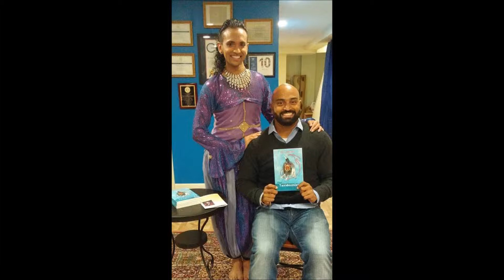Zaman performing at Book Launch of The Taxidermist's Cut by Rajiv Mohabir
The Taxidermist's Cut by the only Indo-Caribbean published Gay author in the United States Mr. Rajiv Mohabir.

The Taxidermist's Cut is a collection of poems that depicts the struggles, homophobia, cutting, trauma, triumphs and our Guyanese culture.

Congratulations to my dear friend Rajiv Mohabir. I'm extremely proud of you.

Thank you   ICA for putting together this Book Launch & Reading for our community to a chance to meet Rajiv Mohabir, hear him read from his new book with some music, & dance.

Thanks Priyah Sarika for capturing this performance.

Songs: Jashn Bahaara, Karajwa Me Lage, Chaiya Re Chaiya, Lotala & Le Lo

Snap Chat: DancerZaman
Kik: Mohamed85